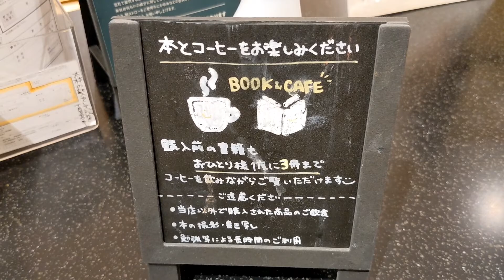Tポイントの貯まるスタバ！ スターバックスコーヒー TSUTAYA BOOKSTORE 弘前ヒロロ店 さんにて。